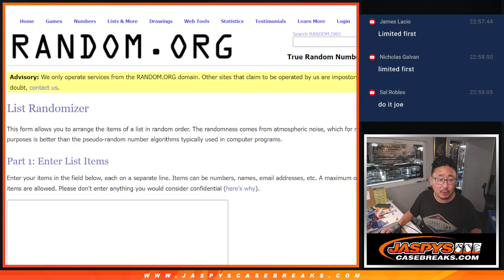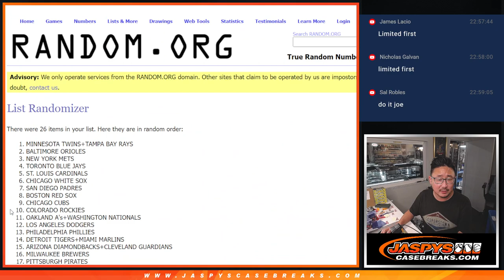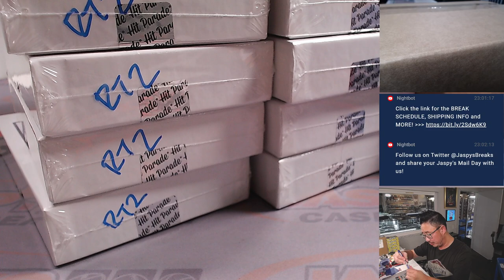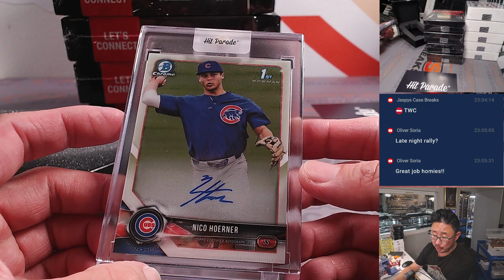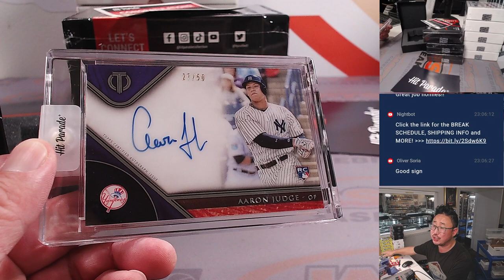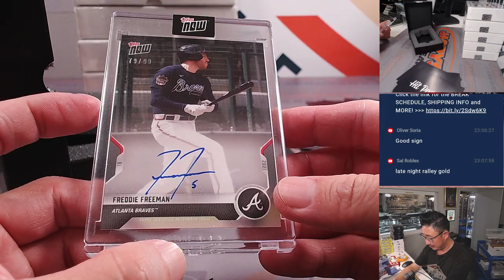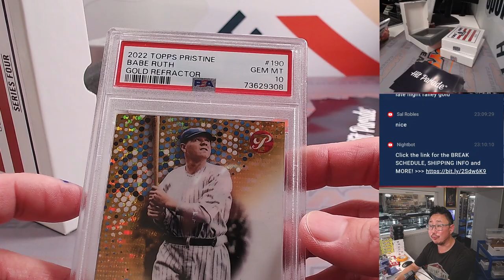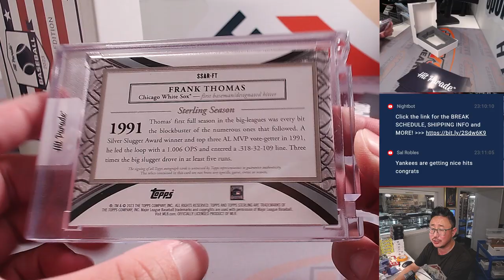Tu, 10.03.23 - 2023 HIT PARADE 10-BOX BREAK #1 *RT*